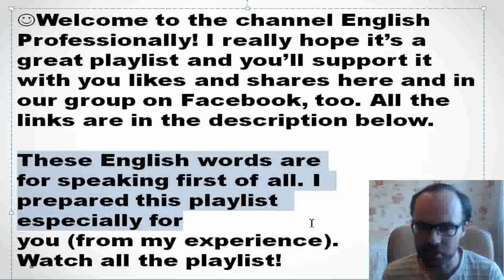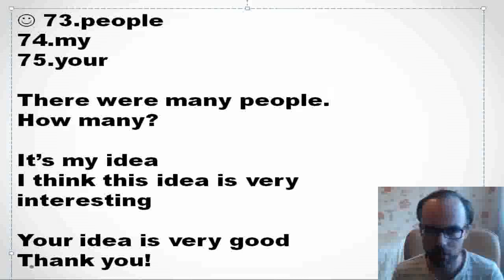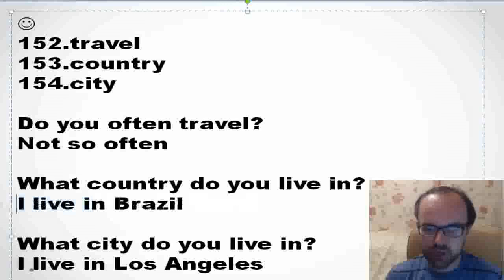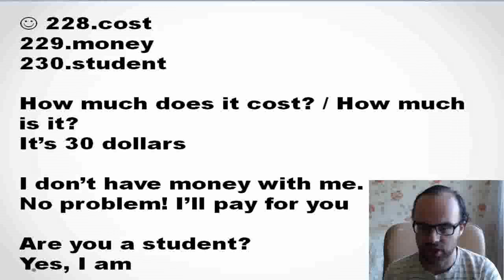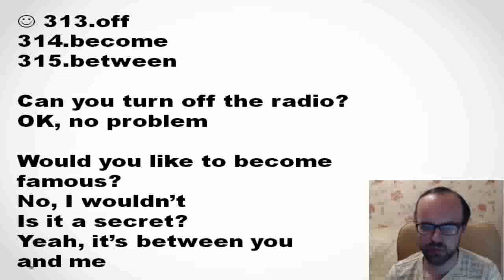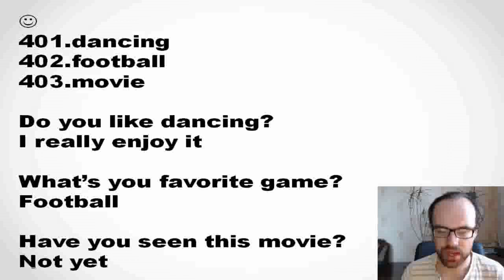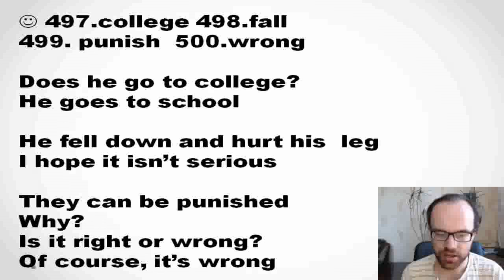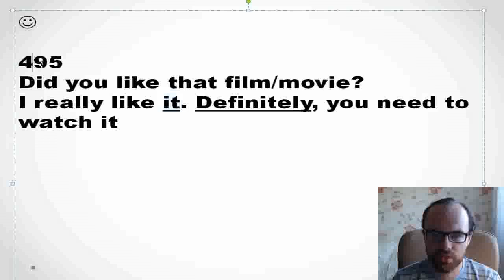600 ENGLISH WORDS in ENGLISH CONVERSATION. Learning English speaking practice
We learn most common English words in English conversation. We learn English words with examples for English speaking practice

We learn English grammar lessons for beginners (full course) and other levels (elementary, pre-intermediate, intermediate and advanced). You'll also see lessons for English speaking pratice, tenses in English grammar with examples, all english tenses. We learn English words and phrsal verbs in english with examples.  We learn English conversation.  The creator of this channel for learning English is an Alexander Bebris (an English teacher with an international qualification CELTA). Enjoy the process of learning English!

Also watch all the playlist on such important subjects as phrasal verbs, english words with examples, english speaking practice (we learn English converstion), english grammar lessson for beginners and other things: